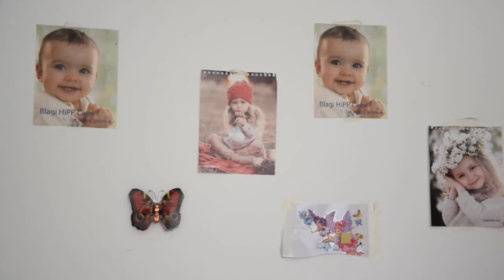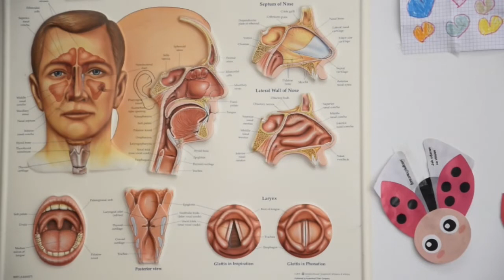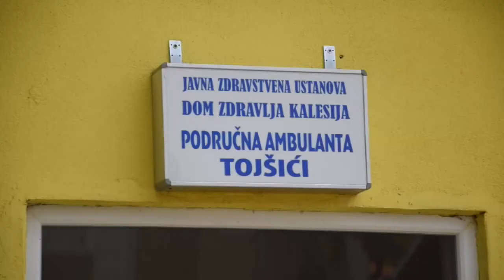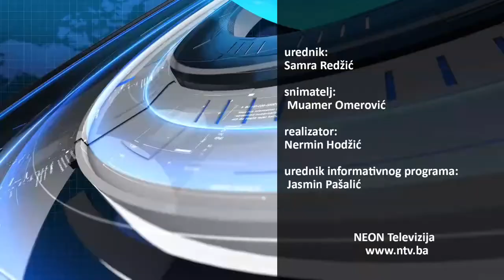7.8.2020. NEON Info